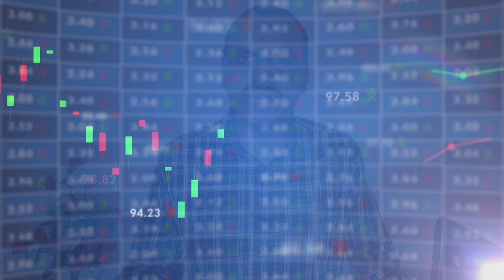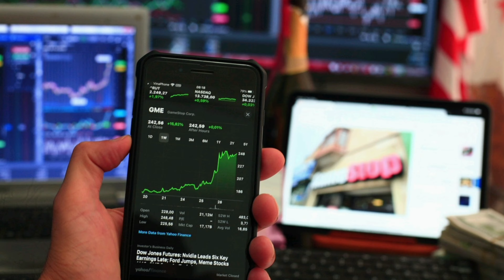Stock Market for Beginners: 5 Easy Steps to Start Investing (2024) | Daisen Joseph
Video content
Stock Market for Beginners: 5 Easy Steps to Start Investing
തുടക്കക്കാർ ഷെയർ മാർക്കറ്റിലേക്ക് ഇറങ്ങേണ്ടത് എങ്ങനെ
Are you new to the stock market and not sure where to start? In this video, I’ll show you 5 easy steps to help you begin investing.

Angel one ഡിമാറ്റ് അക്കൗണ്ട് ക്രീയേറ്റ് ചെയ്യുവാൻ ഈ ലിങ്ക് ഉപയോഗിക്കുക

We are not financial advisors. It is  based on the information collected from books,  magazines,  websites etc. The information may change from time to time. So please check and be updated with latest information. No decision shall be made only depending  on this video. Please get help from your financial advisors. We do not take responsibility for any damages on account of any actions taken based on the video